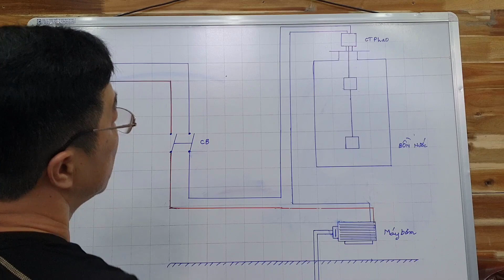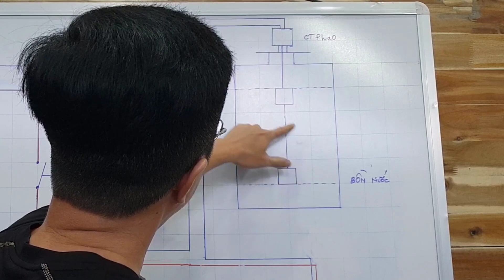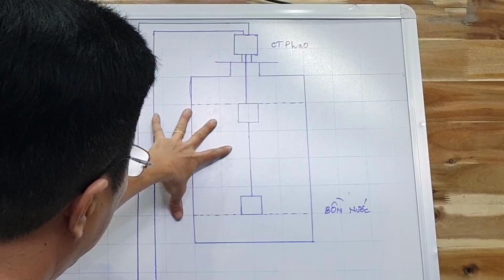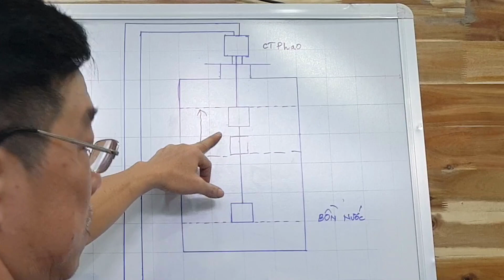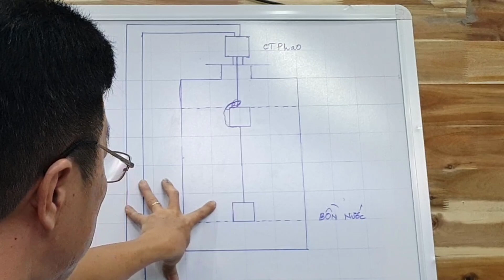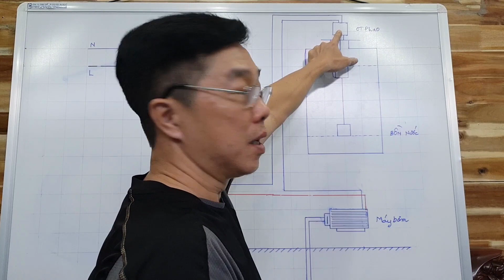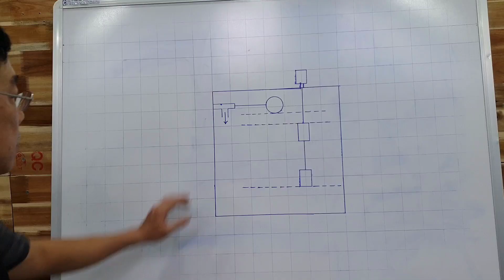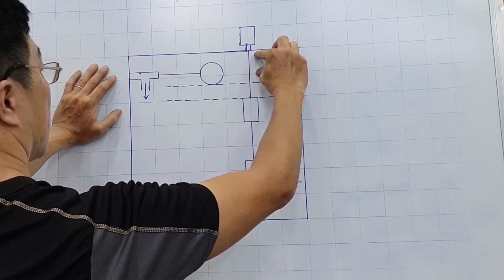Đừng lãng phí tiền điện tiền nước một cách vô lý, cách đấu công tắc phao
Nhiều gia đình lãng phí tiền điện, tiền nước chỉ vì chưa biết cách đấu công tắc phao tự động đúng kỹ thuật.
Video này sẽ hướng dẫn bạn đấu công tắc phao điện chuẩn, giúp bơm nước tự ngắt khi đầy và tự bật khi cạn — an toàn, tiết kiệm và cực kỳ bền.

💡 Mẹo nhỏ của thợ điện nước chuyên nghiệp: chỉ cần đấu đúng 3 dây, kiểm tra hướng phao, là hệ thống hoạt động tự động hoàn toàn!

👉 Xem hết video để hiểu nguyên lý và thực hành ngay tại nhà nhé!